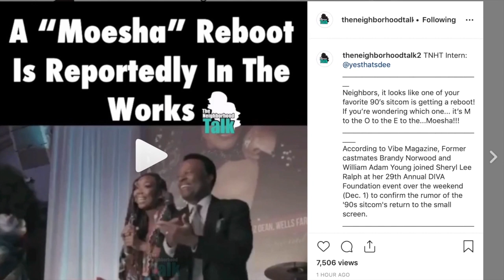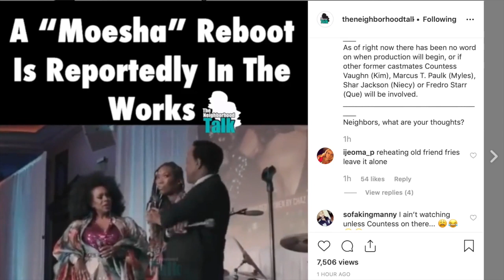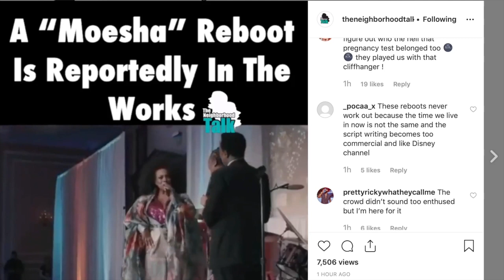Brandy reveals "Moesha is coming back for a reboot with some of the same cast mates